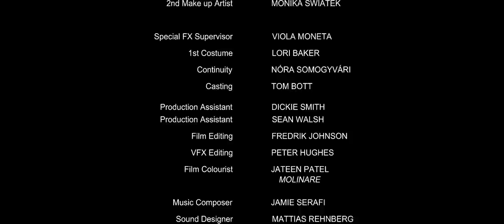Footless Men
8 min English feature film pilot from 2011. Screened at Cannes 2012 and Clermont Ferrand Film Festival 2012 + a few other film festivals around the world.
We are looking for investors to help us produce the feature version.